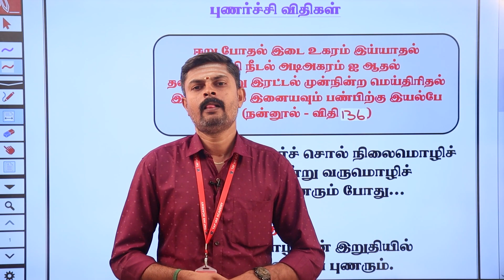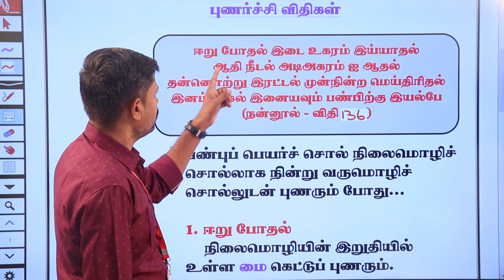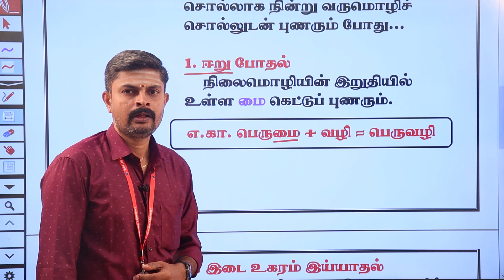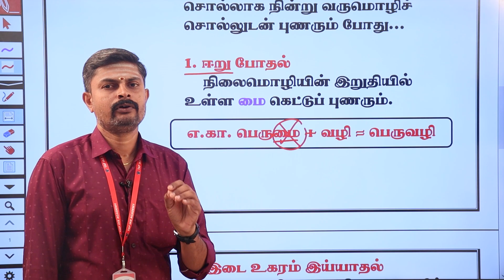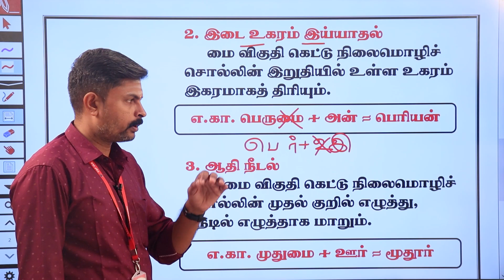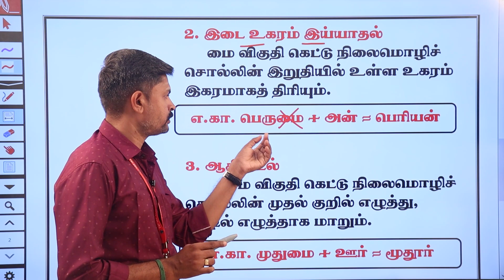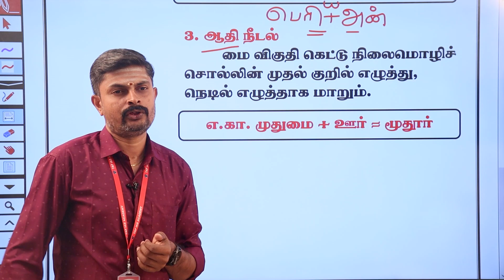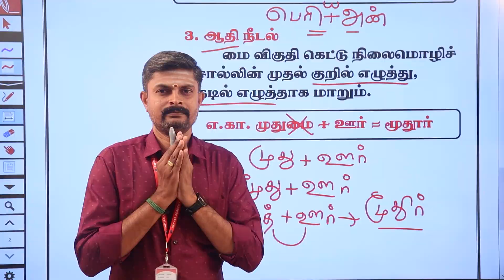தினமும் தமிழோடு விளையாடு | தினம் 67 | Daily One Topic Tamil Tips | காலை 11:00 மணிக்கு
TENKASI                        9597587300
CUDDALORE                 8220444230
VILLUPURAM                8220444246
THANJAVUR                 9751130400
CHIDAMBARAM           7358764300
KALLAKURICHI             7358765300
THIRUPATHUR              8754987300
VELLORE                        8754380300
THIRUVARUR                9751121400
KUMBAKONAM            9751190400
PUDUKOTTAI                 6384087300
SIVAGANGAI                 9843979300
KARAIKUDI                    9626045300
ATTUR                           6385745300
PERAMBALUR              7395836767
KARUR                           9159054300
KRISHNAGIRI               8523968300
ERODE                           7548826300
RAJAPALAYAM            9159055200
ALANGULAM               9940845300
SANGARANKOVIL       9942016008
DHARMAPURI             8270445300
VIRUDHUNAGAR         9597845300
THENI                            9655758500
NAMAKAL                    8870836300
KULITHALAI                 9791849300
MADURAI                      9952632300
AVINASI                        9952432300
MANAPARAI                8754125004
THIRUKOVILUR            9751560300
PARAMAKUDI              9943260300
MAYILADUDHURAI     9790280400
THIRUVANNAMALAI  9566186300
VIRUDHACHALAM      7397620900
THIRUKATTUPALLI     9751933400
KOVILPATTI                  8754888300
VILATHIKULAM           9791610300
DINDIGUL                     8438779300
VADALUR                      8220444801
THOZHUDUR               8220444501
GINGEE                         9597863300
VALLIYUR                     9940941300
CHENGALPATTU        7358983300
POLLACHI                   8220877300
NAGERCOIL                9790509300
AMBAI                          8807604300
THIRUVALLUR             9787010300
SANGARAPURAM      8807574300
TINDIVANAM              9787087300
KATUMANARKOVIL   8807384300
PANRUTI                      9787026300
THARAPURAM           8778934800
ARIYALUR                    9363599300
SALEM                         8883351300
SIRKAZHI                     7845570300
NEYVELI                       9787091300